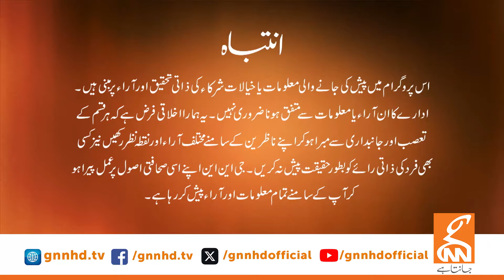Face to Face | Akbar Bajwa | Shahzad Hussain Butt | Amir Muqam | Wajahat Hussain | 09 AUG 2024 | GNN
Face to Face | Akbar Bajwa | Shahzad Hussain Butt | Amir Muqam | Vivek Prabhakar | Brig(r) Wajahat Hussain | 09 AUG 2024 | GNN